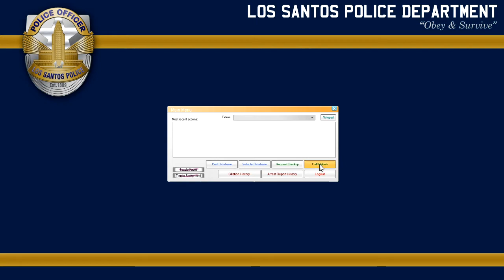GTA5 LSPDFR EP7 Do you say Barricade?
Detective Ramirez new to the Blaine County Sheriffs Detective Division keeping the citizens of Los Santos County and Blaine county Safe!

Drug Raids, Homicides etc we have you covered, In this one is a single call out we have a Barricade situation!

If you want to be kept up to date with new content then hit the blue bell and get notified.

Mods:
Rage Plugin
ScriptV
Natural Remastered
VisualV
TrafficPolicer
Chilled Callouts
Coastal Callouts
ComputerPlus
EMSMod
FireCallouts
Interaction+
PeterUCallouts
StopThePed
UltimateBackup
Grammer Police with Immersion Dispatch
Xscanner
EUP L&O 8.1
EUP Menu
EUP Settings
BOLO
BetterEMS
ALRPRLite
ELS
Plus more all On LSPDFR and GTA5Mods

Cars:
LSPD Pack 4.0